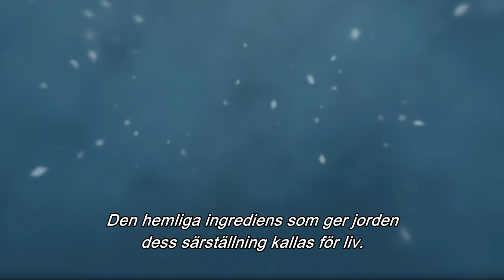Universums mysterier - Varför finns det liv på jorden?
Jorden är vårt hem och den mest gästvänliga planeten vi känner till. I den här
filmen jämförs jorden med vår systerplanet Venus. För om jorden inte hade
sina skyddssystem skulle livet här vara omöjligt, och vår planet skulle vara som
Venus – ogästvänlig, het och giftig.
Du får bl.a. veta mer om vad som skyddar jorden och skapar förutsättning för
liv. Till exempel klimatsystem, atmosfären, årstiderna, kolets kretslopp, vatten
och magnetism. Du lär dig även vad som händer om balansen rubbas, t.ex.
genom global miljöpåverkan.